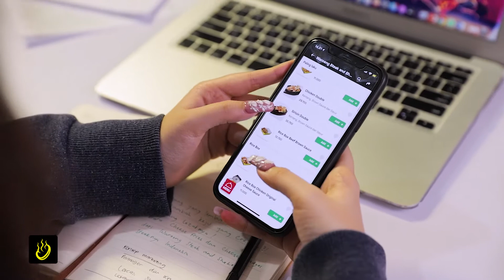Work From Home Waroeng Steak & Shake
Poject : Waroeng Steak & Shake

Cameraman : Lusia Suryantoro
Editor : Lusia Suryantoro
Camera : 6D Mark ii